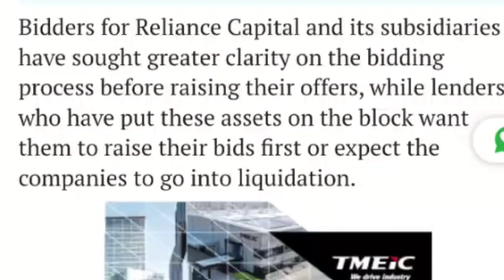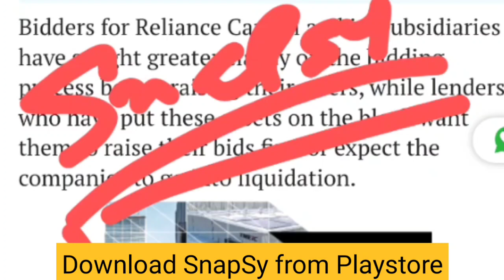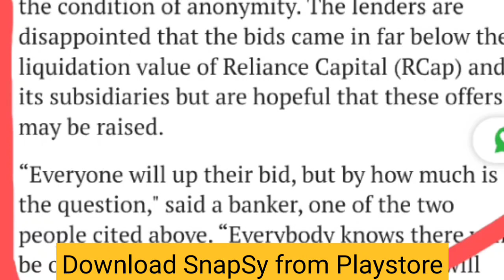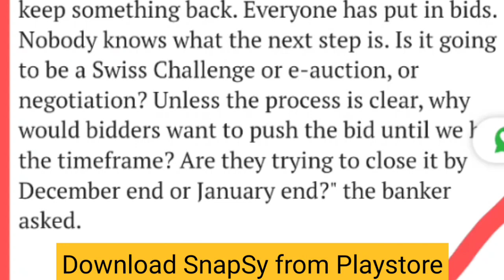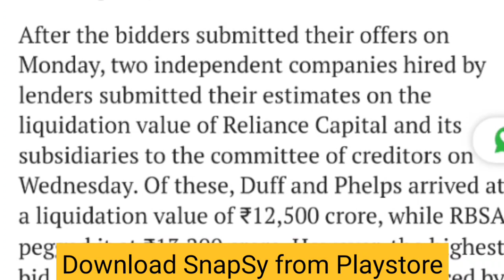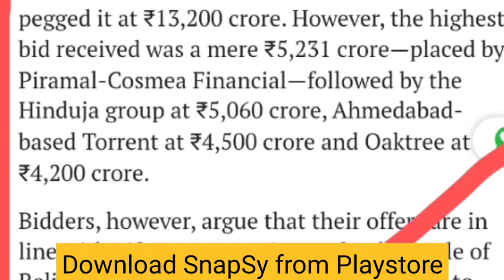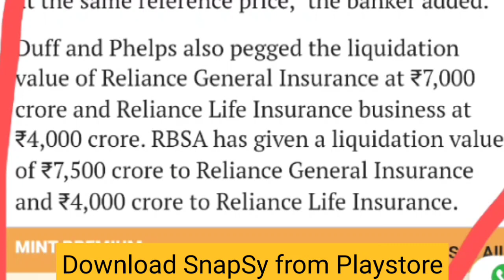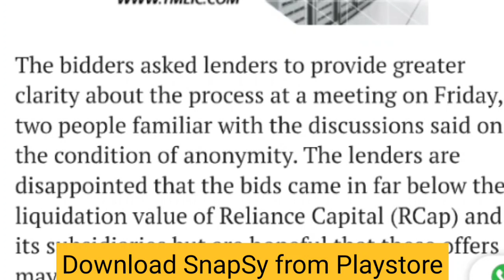RELIANCE CAPITAL LIQUIDATION? RELIANCE CAPITAL SHARE NEWS | STOCK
reliance capital
reliance capital stock price
reliance capital share price target
stock market
share market
anil ambani
reliance power share
business news
reliance capital ltd share or stock latest update today
reliance capital ltd share or stock buy or sell experts advice
rcapital ltd share or stock latest breaking news today
rel capital ltd share or stock latest breaking news today
reliance capital ltd share or stock latest update today in hindi
reliance capital ltd share or stock latest breaking news today in hindi
rel capital ltd share or stock latest update today
reliance capital q2
reliance capital stock analysis
reliance capital ltd share or stock nclt resolution plan latest update today
reliance power
option trading
investing
krishna murti
learning mirror
reliance capital ltd share or stock future price target analysis
reliance capital multibagger share
reliance capital penny share
rcapital ltd share or stock latest update today
investment
reliance capital stock news latest
reliance capital share news latest
lic move to sell reliance capital debt to arc upsets lenders bidders news
penny share latest
reliance capital ltd company share or stock nclt resolution plan latest news
reliance capital ltd company share or stock nclt resolution plan status news
what to do in reliance capital
rcapital ltd share or stock latest update today in hindi
reliance capital stock news today
reliance capital share latest news! reliance capital stock latest news! reliance capital share news!
will reliance capital bounce back
reliance capital share or stock latest breaking news today in hindi
rcapital ltd share or stock trading suspended or stop latest update today
reliance capital ltd share or stock resolution plan extension latest update today
reliance capital share or stock future price target
reliance capital share or stock buy or sell experts advice
share bazaar
reliance capital ltd share or stock 21 coc meeting update today
raj kamal jain
reliance capital ltd share or stock nclt resolution plan latest breaking news
reliance capital ltd share or stock trading suspended or stop latest breaking news today
reliance capital shares not showing in my demat account why
how to sell reliance capital from demat account
reliance capital nclt news
latest news
reliance capital ltd share or stock latest breaking news today